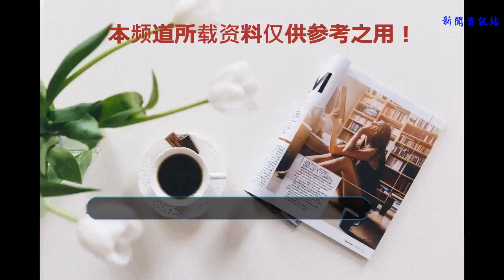世界杯史上最拼命的一場比賽，總統下令球員拿不到冠軍就槍斃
世界杯是4年一度的大盛會，它是僅次于奧運會的國際盛會。但是受關注度一點也不輸給奧運會。這就讓很多人很多國家非常的注重世界杯的參賽，甚至是冠軍。當然想要獲得冠軍還是非常的困難，強如巴西也已經16年沒有觸碰到大力神杯了。所以說并不是球員們不想贏得世界杯冠軍了，實在是非常困難。不過在歷史上，意大利總統墨索里尼是一個非常要強的人，他是法西斯的創始人之一，統治非常殘暴。在什么領域都要爭奪世界第一，在兇狠程度上他絲毫不輸希特勒。
    在1934年的世界杯，意大利獲得了主辦權，墨索里尼看到在自己家門口舉辦世界杯，深知這次世界杯的重要性。如果意大利能夠奪冠無疑會增加這個國家的信心，會讓他在政治舞臺上也增加信心。于是為了能夠激勵球員獲得本屆世界杯冠軍，墨索里尼下達了死命令，表示如果意大利球員無法贏得世界杯冠軍，那么球員就應該當作犧牲品被槍斃。就這樣球員們在賽場上拼了命的奔跑，護球搶球，最終他們成功捧杯，逃離死亡的命運。
    如果說那一屆意大利為何能夠獲得世界杯冠軍，那大概率歸功法西斯了。那一年的決賽是意大利對陣奧地利，而奧地利客場作戰，身后沒有強大的國家，自然要放水了。并且歷史上也表明1938奧地利就被法西斯所占領。何況那一屆世界杯南美球隊都沒有參加，包括上屆冠軍烏拉圭。所以這也能算世界杯歷史上冠軍含金量最不足的冠軍獎杯了。對于球員來說，那絕對是救命的冠軍了。
    當時意大利的主帥曾說“如果他們愿意為意大利而死，那么他們才能為意大利隊踢球。”這也向球員們宣誓了那種視死如歸的精神，要說好勝，拼命，這一場將會是前無古人后無來者的比賽。